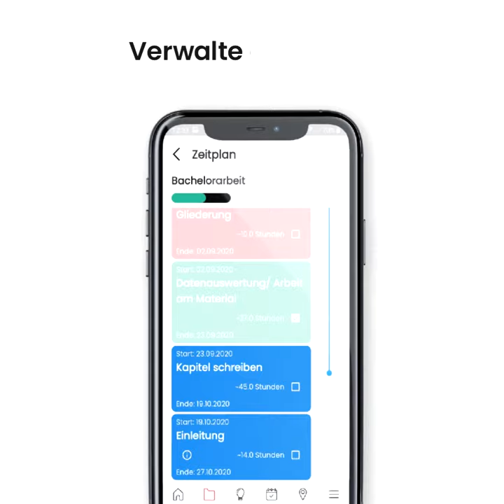Die Studierapp des Academic Lab der Universität Leipzig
Mehrere Hausarbeiten gleichzeitig in Arbeit? Beratungsbedarf zum wissenschaftlichen Schreiben? Neu an der Uni Leipzig? Die Studierapp des Academic Lab der Universität Leipzig unterstützt Studierende dabei, per Smartphone den Überblick über Schreibprojekte zu behalten und gleichzeitig spielerisch Leipzig und den eigenen Campus kennenzulernen.